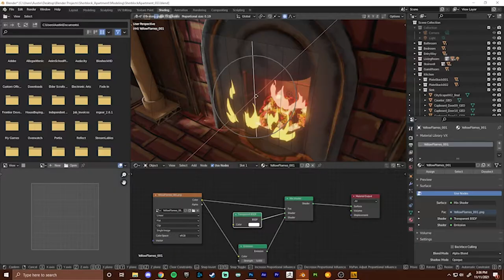Stephen Russell invites you... to Fogtown!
Legendary voice actor Stephen Russell (Garrett in the Thief games, Corvo in Dishonored 2, and numerous roles across Bethesda's Elder Scrolls and Fallout series) speaks up about why he's so excited about playing the villainous Moth Napper in his latest endeavor, Fogtown.

Alexandru Negoiță's Thief artwork "The South Quarter" used with permission.